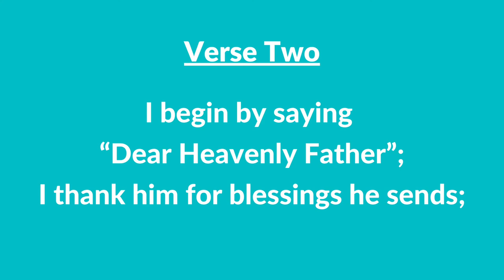#14 | I Pray in Faith (Instrumental With Lyrics) | LDS Children's Songbook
#14 | I Pray in Faith (Instrumental With Lyrics)